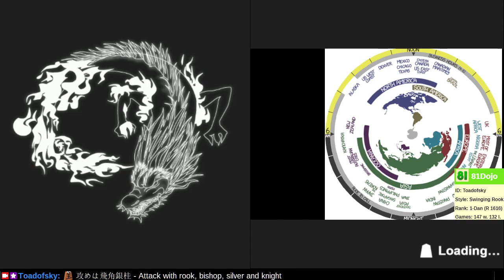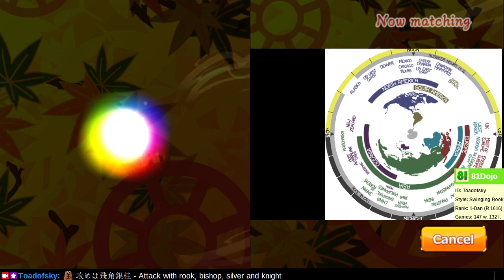[309] Path to 21-kyu on Shogi Wars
A won game is like a devil.